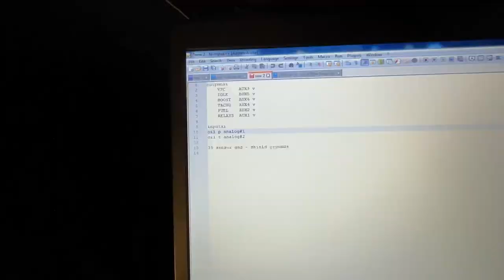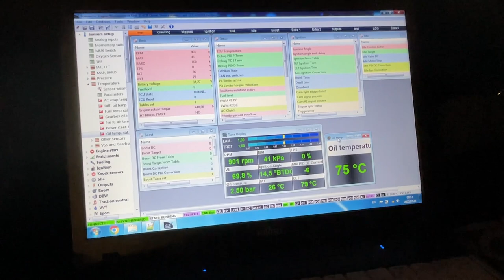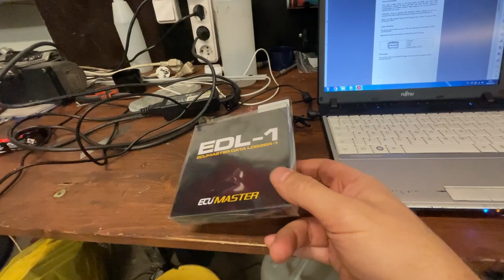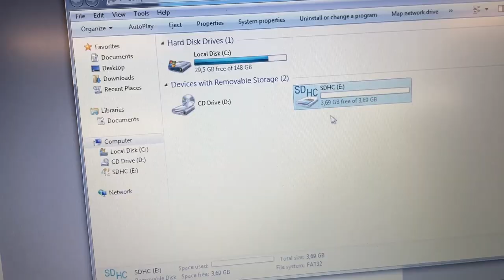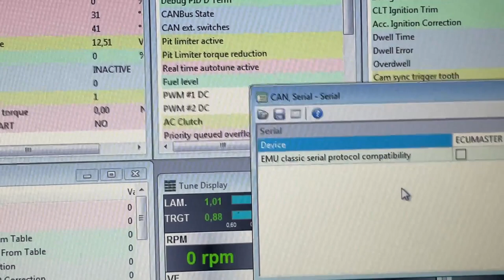S13 važiuoklė, data loggeris ir kėbuliniai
Meninis lyginimas